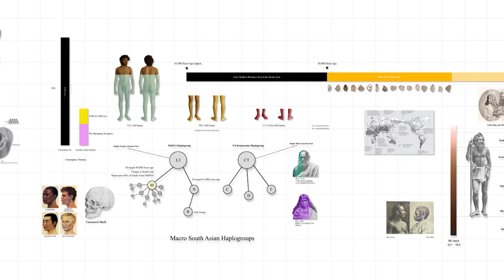MA ADS Thesis 2022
That’s a wrap for the [MA ADS] DEGREE SHOW ‘22!

Couldn’t attend the Degree show? We got you! Here is the virtual tour for you to catch up with the phenomenal works of our MA ADS graduating batch.

Thank you to our talented SVADERs and faculty for putting up a great show.

This year 12 students graduated from our Master of Art and Design Studies program and produced commendable work despite the limitations brought on by Covid-19. The works not only reflected the graduates’ unique talent
but also their energy and determination.

Congratulation on your achievements fellow SVADERs. You did it!